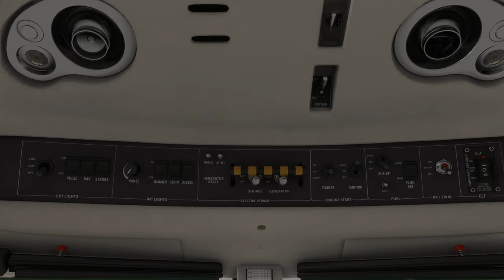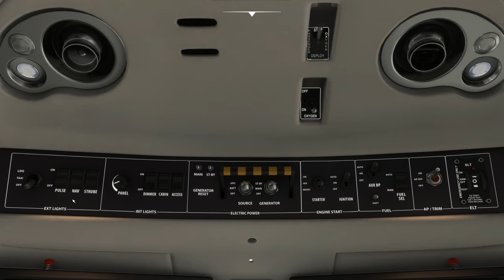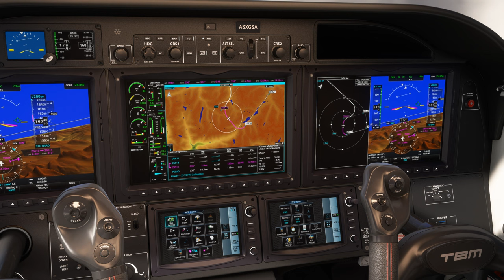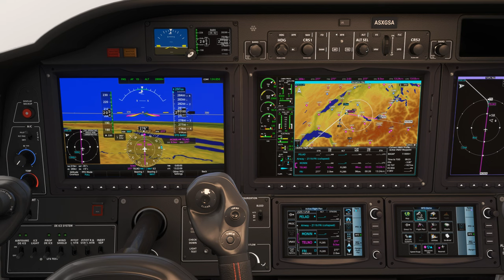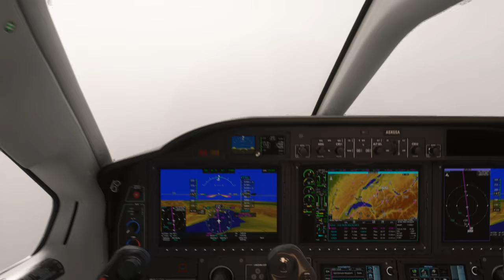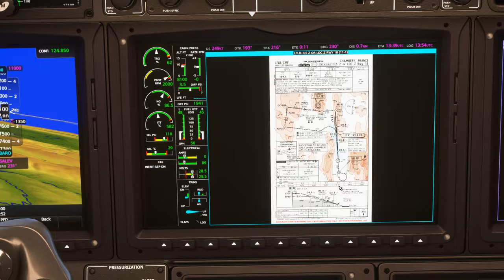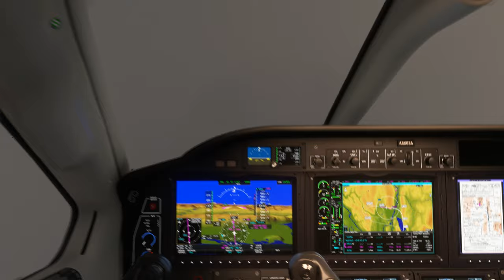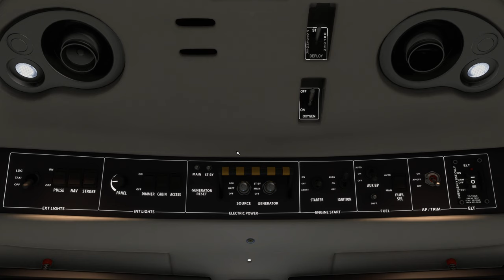Vol IFR avec météo réelle et trafic entre Samedan et Chambéry LSZS LFLB TBM 930 2K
Vol IFR avec météo réelle et trafic entre Samedan et Chambéry LSZS LFLB

00:00 Préparation de l'avion
12:00 Décollage et Montée au FL 280
26:30 Palier au FL 280
50:00 Descente jusque 5000 Ft
1:13:00 Approche et Atterrissage